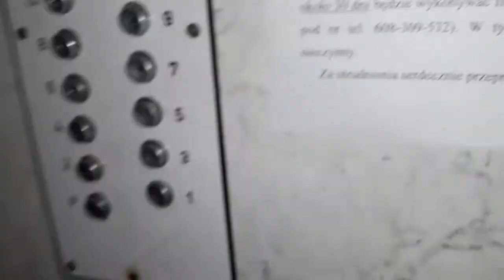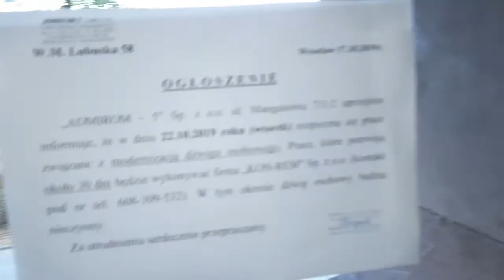[Przed modernizacją] Winda ZREMB Osiedlówka z zepsutym oświetleniem @ Lubuska 58, Wrocław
Kolejna osiedlówka zostanie zmodernizowana. Jutro ma się zacząć modernizacja tej windy. Oczywiście przez firmę KON-REM. Ta modernizacja ma trwać około 30 dni. Cieszę się że zdążyłem tu przyjechać na czas. Pierwszy raz trafiłem na kompletny brak oświetlenia w kabinie.

Dane dźwigu:
Producent: ZREMB
Piętra: 11 (0,1,2,3,4,5,6,7,8,9,10)
Udźwig: 6 osób / 500 kg
Modernizacje: Tak, wyremontowana kabina
Generacja: II (druga)
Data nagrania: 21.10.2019